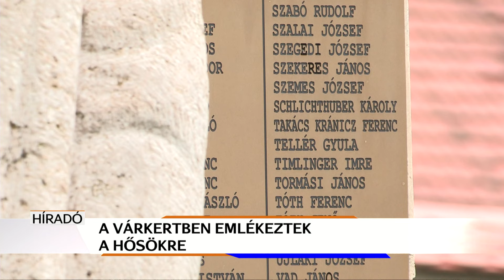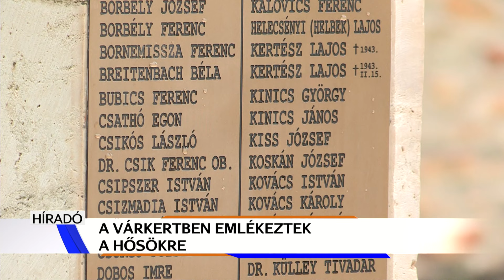A nemzeti öntudatunk sérülne, ha nem emlékeznénk a hősökre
A Várkertben tartották idén is a hősök napi megemlékezést Keszthelyen. A magyar hősök emlékünnepe május utolsó vasárnapjára esik. Ezen az alkalmon azokra a magyar katonákra és civilekre emlékeznek, akik életüket adták a hazáért.